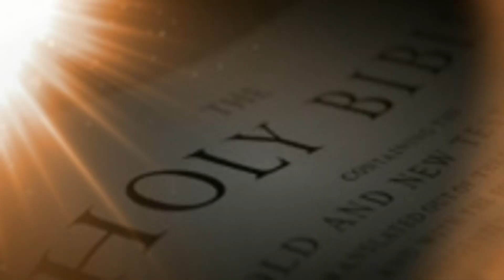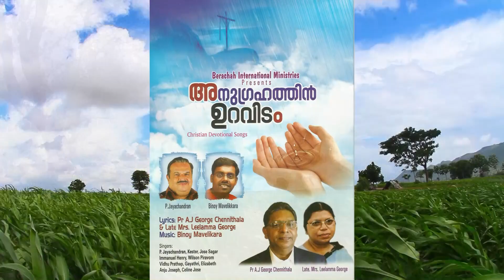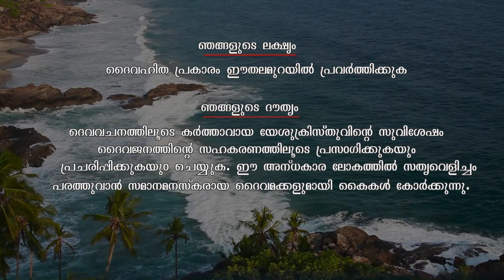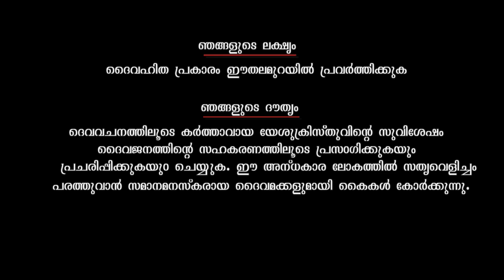Pr P.T.Thomas/Class 214/രക്ഷയുടെ അനന്തരഫലങ്ങൾ The work of the Holy Spirit-BIM-The Word of Truth